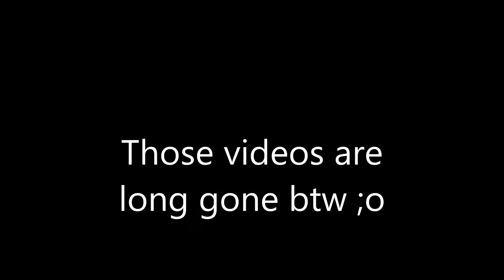Minecraft Survival Lets Play! Episode 1: Mobs Galore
Hey Guys and welcome to the First episode of my new Minecraft lets play!

Little things about me:
I'm 17 not 6 (my voice likes to disagree)
I'm a guy (again, my voice likes to disagree)

Music Used in Video:

(From Free Background Music)
Avalon - Midnight Stroll
Avalon - Golden

(From NCS)
Joe Garston - Loud & Clear (feat. Richard Caddock)

TOTALLY FORGOT TO ADD THE SEED LOL